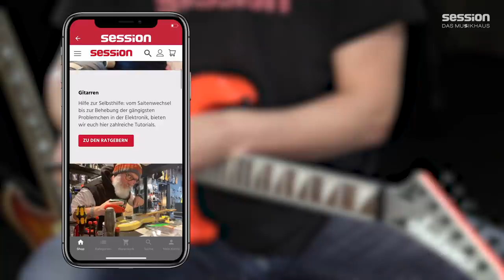E-Gitarre! Aber welche? Ollis Starthilfe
Unterschiede und Gemeinsamkeiten? Es gibt viele E-Gitarren auf dem Markt - wie soll man da den Überblick behalten? Wir wollen euch mit unserem Ratgeber Video für Einsteiger auf dem Weg zu eurer ersten eigenen E-Gitarre etwas unterstützen. Olli erklärt und gibt euch in unserem Video viele Klangbeispiele und vergleicht die verschiedenen Instrumente miteinander. Viel Spaß!

0:00 Episches Intro
0:35 PRS Ton verzerrt HU
2:18 E-Gitarre! Aber welche?
8:36 Vergleich Konstruktion 1
10:48 Strat Ton clean SC
11:29 Metal-Axt Ton verzerrt HU
12:14 Strat Ton verzerrt SC
12:53 Strat Ton clean SC
13:48 Les Paul Ton clean HU
14:21 Klassik Rock Ton HU
14:52 Vergleich Konstruktion 2
15:51 Hybrid E-Gitarre 1
17:48 Hybrid Ton
18:09 Strat Ton
20:04 E-Gitarren Mensur
20:50 Les Paul Ton clean HU
21:53 Strat Ton clean SC
22:30 Hybrid E-Gitarre 2
25:47 Vergleich Style
26:24 Floyd Rose System
27:57 Vibrato System
28:10 Fixed Bridge
28:54 Sammelleidenschaft

HU steht für Humbucker Tonabnehmer
SC bedeutet Single Coil Tonabnehmer